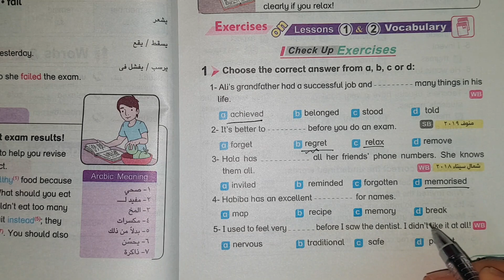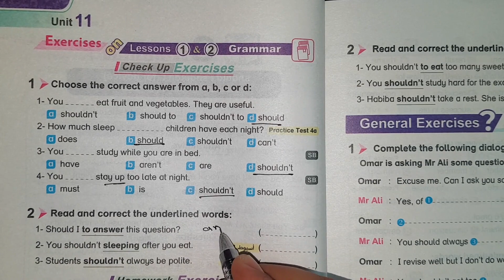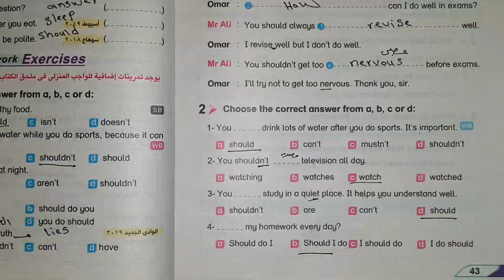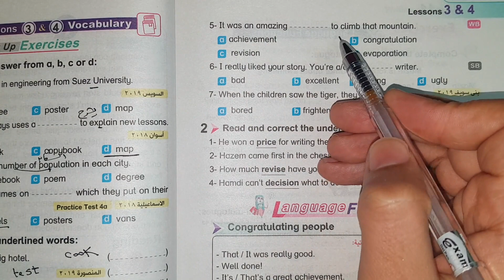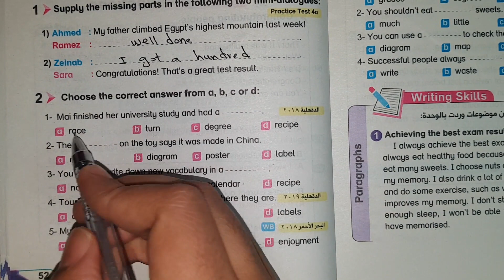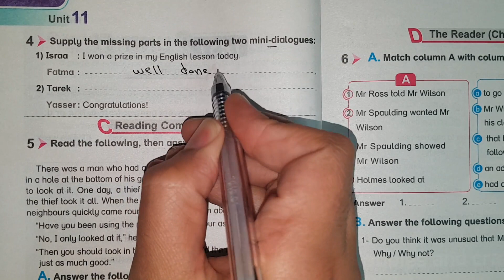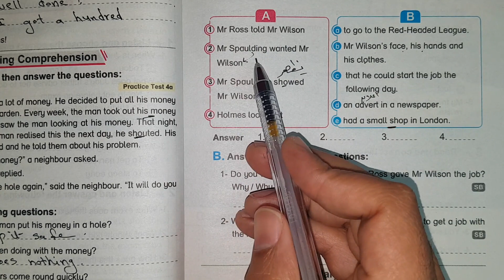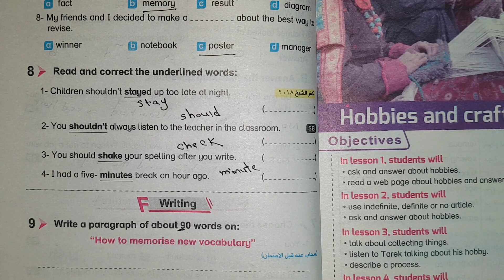حل كتاب بت باي بت bit by bit الصف الثاني الاعدادي انجليزي الترم الثاني 2020 الوحدة الحادية عشر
ان شاء الله في الفيديو دا ابسط شرح وحل اسئلة كتاب بت باي بت bit by bit الوحدة الحادية عشر how to do well تانية اعدادي انجليزي الترم الثاني 2020